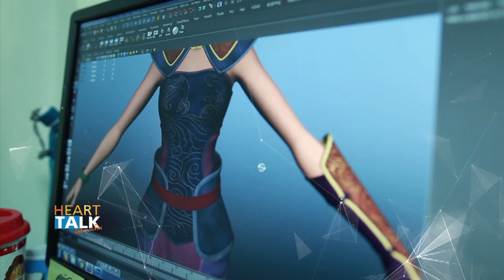"อ๊อด 9 ศาสตรา" ตอน 2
"อ๊อด 9 ศาสตรา" ตอน 2 | 21 ก.ค.62 | HEART TALK

ติดตามรายการ  HEART TALK ได้ทุกวันอาทิตย์ เวลา 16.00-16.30 น.